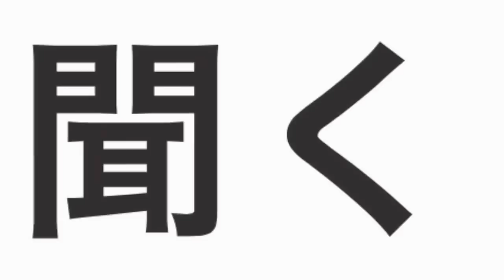聴く・聴く・訊く【青空永音VoiceBlog】20140307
【青空永音VoiceBlog】20140307聴く

青空永音VoiceaBlogへお越しいただきありがとうございます♪

【読み聞かせ】【朗読】【唄】【癒し】などなど...アップしています。
ゆんたくしていってね〜〜〜

【聴く】

最近、仕事柄よく耳を使う。

目で見る情報は
相手に意識がいきやすいが、
声や音の方が
自分の意識に集中できるので、
よりエネルギーを感じやすいのだと思う。

そして、
何かのエネルギーを
感じたとしても
それにこだわらず
ジャッジしない。

常に
目の前の事象と
背後の青空意識を
同時に観る感じ。

私の場合ですが...

元々、音が好きなので、
目で見るよりも
音で聴く方が腑に落ちやすい。

聴くという漢字は、
耳と十四の心なのね...
なんだろう？
と検索してみた。

ふむふむ...

耳を王様にするんだー！

「リコーコミュニケーションクラブ
おじさんのうんちく」より

聴く（聽く）：

相手の話を良く聴き理解しようとする

語源、意味

聖徳太子の聴き方がベースになっている。『耳を王様にして、
十四の心を一つにして』
集中して、
色々な感性を研ぎ澄ませて、
心で聴くことです。

注）
旧い字の聽くの漢字を
かなり大きく拡大してご覧下さい。
左側は耳の下に王があり
右のつくりは上から
十四、一、心となっています。

聞く：
自分の都合の良いことだけを聞く
意味
門構えの中に耳がある。
つまり、聞きたくないことは
聞かないということになる。

訊く：
問い詰める
意味
刑事の訊問でわかるように
自分が聞き出したいことのみ
相手から引き出すことになる。

【声】    青空永音
【映像】横浜みなとみらい他
【撮影】iPhoneにてワンハンド動画
               by青空永音